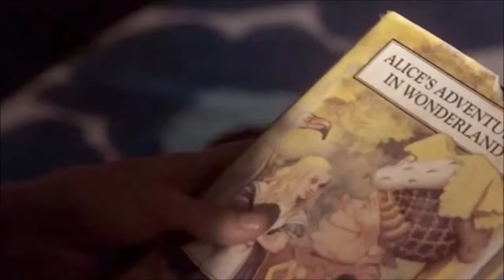Multifandom- Rabbit hole